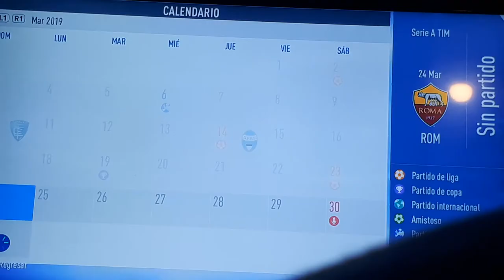Modo Carrera Fifa 19 Dr Roma#20 !!Que gol¡¡